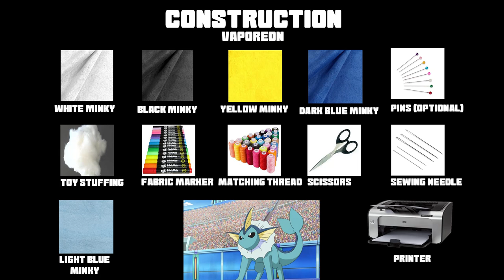How to Make a Vaporeon Plushie [Free Pattern]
Patterns that can be considered fan art are for personal use only (sell at your own risk), I am still in the process of releasing original designs that are free to use commercially! If you do use any of my patterns for commercial use (to sell in your store), please credit this channel or my social media handle "Witchcrafty" in the description, links are not necessary but appreciated. However, if you would like to gift, keep, or use these in craft exchanges, that is perfectly okay and I encourage you to do so and credit is not necessary in those circumstances.

Material Breakdown:
White Minky, Black Minky, Yellow Minky, Dark Blue Minky, Light Blue Minky, PolyFil, Matching Thread, Pins and Needles.

I generally get my materials from top rated search results on aliexpress and ebay, sometimes local fabric and craft stores.

Difficulty ranking: Hard

Thank you so much for stopping by to watch my video! You can reach me through any of my external social media or even through Youtube, but just in case I am not available here are my other handles:

Happy crafting nerds! Stay awesome :D

A big thank you to Xander Explains for creating my channel logo for me, here is a link to his channel